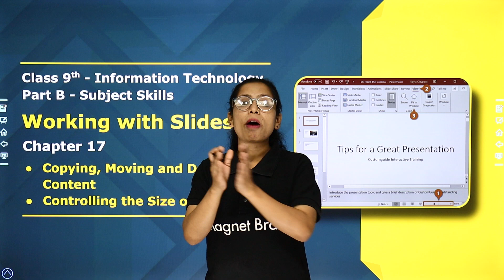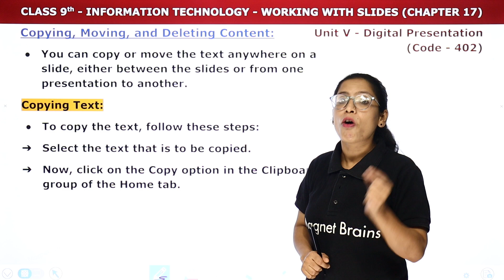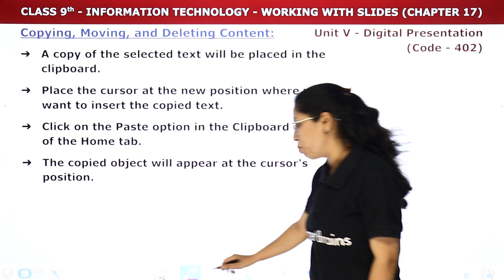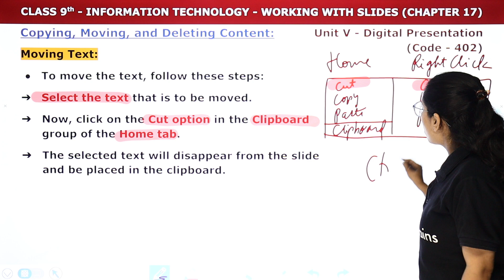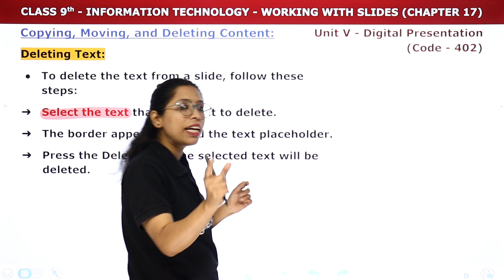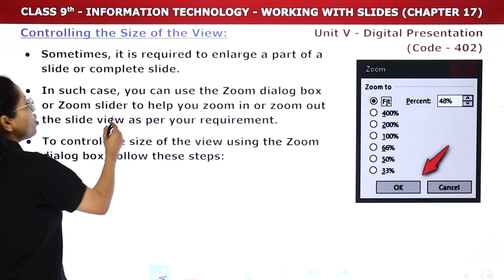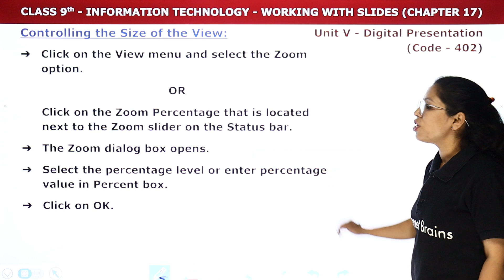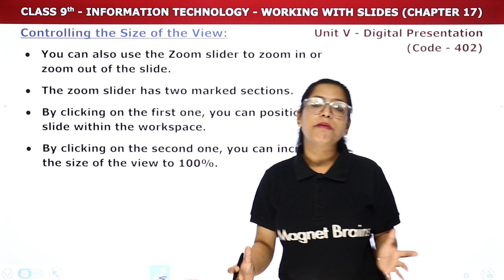Copying, Moving & Deleting Content, Controlling Size of the View | Class 9 IT Chapter 17 (Code 402)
✔️ Class: 9th
✔️ Subject: Information Technology
✔️ Chapter: Working With Slides (Chapter 17)
✔️ Topic Name: Copying, Moving & Deleting Content, Controlling Size of the View
✔️ Topics Covered In This Video (By Barkha Mam): Working With Slides for Class 9 Information Technology, the topic "Copying, Moving & Deleting Content, Controlling Size of the View" covers essential skills for managing slide content in presentations. Students will learn how to efficiently copy, move, and delete elements within slides and adjust the view size to enhance their presentation experience. This topic ensures that learners can organize their slides effectively and optimize their visual layout.
00:00 Introduction: Copying, Moving & Deleting Content, Controlling Size of the View
02:50 Copying, Moving & Deleting Content
03:40 Copying Text
06:54 Moving Text
11:55 Deleting Text
13:39 Controlling the Size of the View
21:07 Website Overview

copying content in slides
moving and deleting slide elements
controlling slide view size
class 9 IT working with slides
managing presentation content
adjusting slide view settings
slide content management techniques
class 9 IT chapter 17
effective slide layout management
IT chapter on slides for class 9
presentation skills class 9